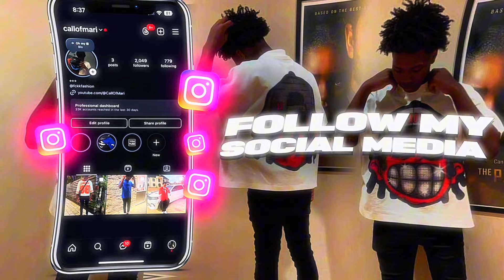SMASH, MARRY, SLAP! 🫢 | HighSchool Public Interview